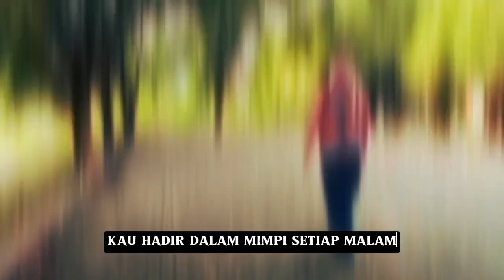Lagu cinta terbaru _(AKU JATUH CINTA)_by sinar musik.